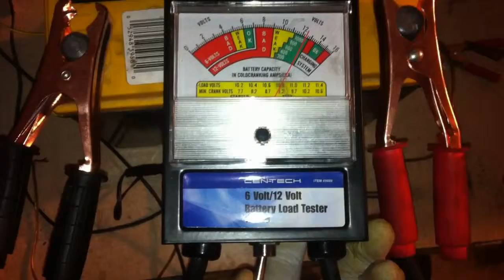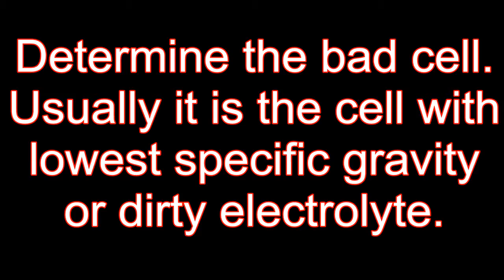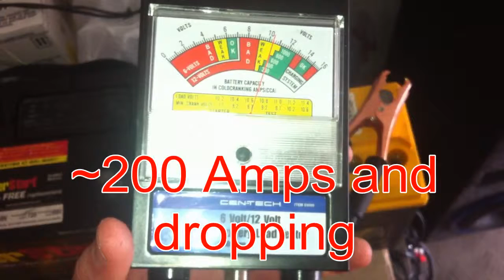Lead-acid car battery reconditioning using electronic desulfator Bat #3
Third battery started off good, but during the process one of the cells shorted or might have been shorted when I just first got it. So I drilled a hole on the bottom of the bad cell and drained all acid. Then in attempted to flush the cell with a garden hose. After the flush, refilled the cell with acid. Reconditioning failed.

Music in the background is provided by MitiS under creative commons free use license. Check out his work at his soundcloud page: